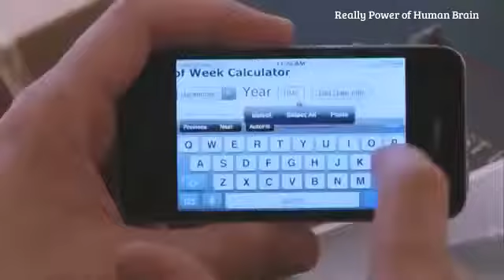2016 Real Power of Human Brain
2016 Real Power of Human Brain